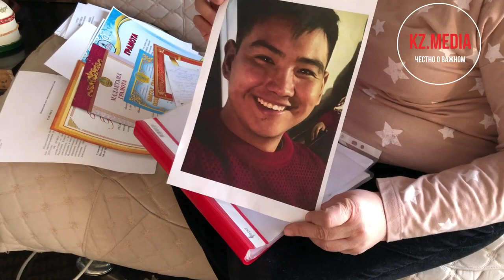Азата Ували пытали электрошокером и избивали дубинками. Избиения проходили несколько часов.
6 апреля 2022 года

Свидетельские показания 19-летнего студента Азата

18 января 2022 года, Азата Ували задержали сотрудники полиции и привезли в Департамент Полиции. В коридоре Департамента Полиции он увидел своего друга, который был в наручниках и каждый прохожий пинал его друга. Азата завели в кабинет к следователю, а так находился другой его друг. Друг его был голый, он не мог поднять голову. Полицейский спросил его друга был ли Азат вместе с ними, и после положительного ответа Азата тоже начали бить. Били руками, ногами, пинали по голове.

Азата отвели в другую комнату, положили на пол и начали пытать электрошокером и избивать дубинками. Избиения проходили несколько часов. В ходе допроса и после допроса. Полицейские угрожали, что могут подкинуть им оружие. Всех троих вечером 18 января отвели в ИВС, а 19 января отвезли для медицинского осмотра, чтобы зафиксировать полученные телесные повреждения, которые они якобы получили 17 января, за день до задержания. Таким образом, полицейские хотели снять с себя ответственность. Медицинскую помощь при этом не оказали.

21 января, троих друзей отправили в СИЗО на время следствия по уголовному делу. 12 марта, их троих отправили под домашний арест. Прокуратура заверила родных, что троих парней не избивали и что в заключении созданы все необходимые условия.

5 января 2022 года, неизвестные люди под угрозами (под дулом оружия) заставили Азата Ували и двух его друзей Азамата Амангельдиев и Достанбека Жайлганов проехать в оружейный магазин, загрузить оружие в машину и отвезти оружие на площадь. Адвокат сообщает, что это оружие было муляжом. Неизвестные люди отвлеклись и трое друзей смогли сбежать с площади.